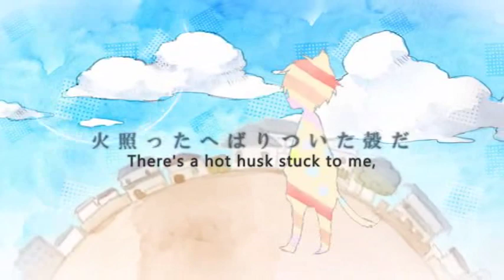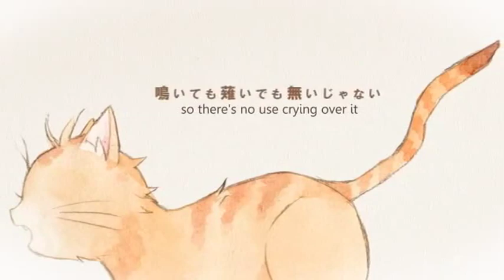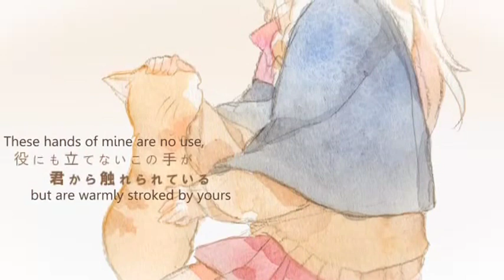【IA】RockBell 【Sub. English】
THIS  SONG MAKE ME CRY, REALLY.
I sub it in english so the american o others(people that talk in english) and the spanish people can enjoy it, So Enjoy!!